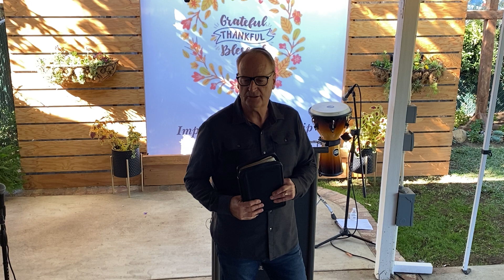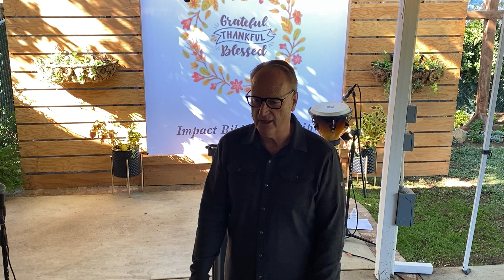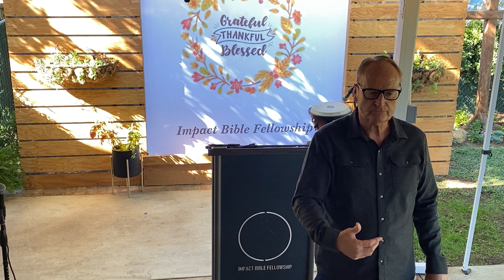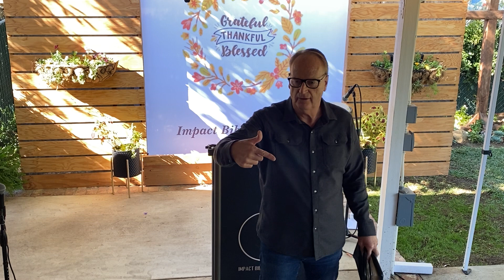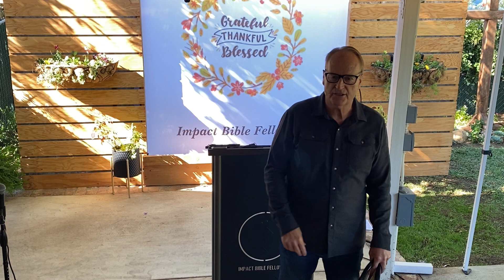The Mock Trial: The Courageous Conqueror vs. The Compromising Coward